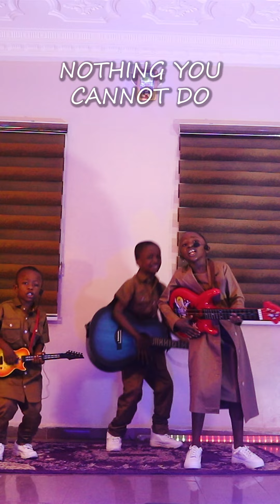You are able - Ada Ehi (Vocals)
You are able - Ada Ehi